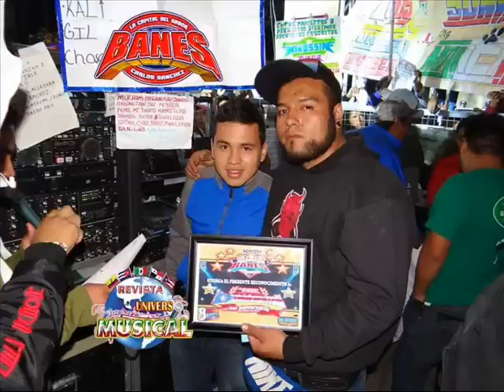Sonido Banes LAS AMO A LAS DOS 8 Agosto 2015 San Salvador Tizatlalli Metepec Toluca (Solo Audio)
Sonido Banes LAS AMO A LAS DOS
Sabado 8 Agosto 2015
San Salvador Tizatlalli Metepec Toluca
ANiversario de La Organizacion Los Super Inconcientes